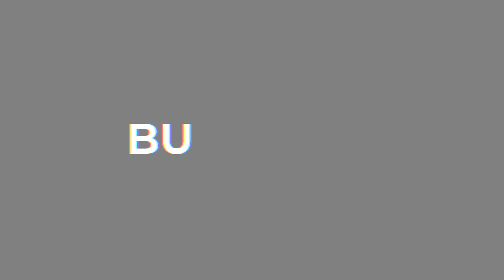HENANN CRYSTAL SANDS BEST HOTEL & RESORT IN BORACAY // VACATION 2022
Hennan crystal sands resort boracay pool  access |boracay philippines best beach in asia
hennan crystal sands
best hotel & resort in boracay vacation 2022 at henann crystal sands resort boracay pool acces
mag enjoy ka talaga after nyan mag boracay hopping island dami kulang ang 3 days
boracay philippines best resort in asia napakaganda boracay philipines tourist attraction gandang pasyalan hennan crystal sands boracay hennan crystal sands resort boracay pool acces.
boracay philippines best beach asia resort grabe sobrang ganda ang linis ng beach maraming kaiinan daming pwede gawin pasyal ka lang sa tabing dagat ma enjoy mo ang sea foods dami ring tindahan ng souvenir shop .daming restaurant enjoy ka talaga

boracay2022

Sa video na ito pupunta ako sa ibat ibang lugar para may idea kayo kung saan nyo gustong pumunta,kapag gusto nyo mamasyal
Para mapakita sa inyo ang ibat ibang lugar at ganda ng mundo